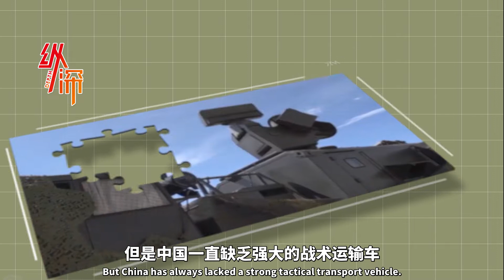中國第三代重型戰術軍車驚豔亮相，所有配件均是中國製造！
中國是一個幅員遼闊的國家，複雜多樣的地形地勢，都嚴重的限制了革命军的調動能力。而中國雖然建成了世界里程數最高的公路，但是對於很多偏遠地區而言，軍隊更需要在沒有公路的崎嶇地段中行進。但是中國一直缺乏强大的戰術運輸車，不過隨著中國第三代重型戰術車的誕生，這種情況將成為歷史。